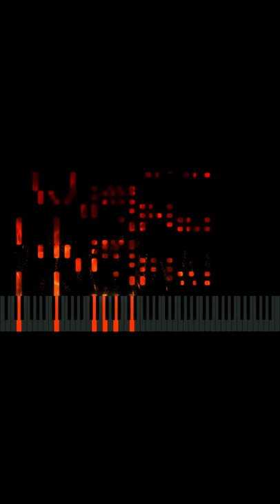41.1 (Solo Piano) - Excerpt